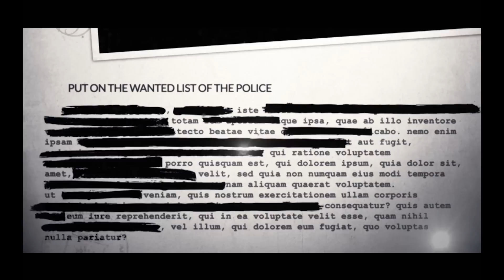The Blackberry Brandies - The Flame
New Single "The Flame" by The Blackberry Brandies taken from the album "From Sinners To Saints" (Foundagirl Records/Phonag)